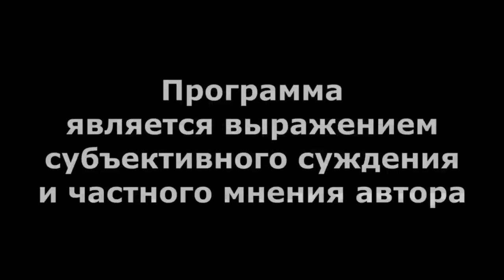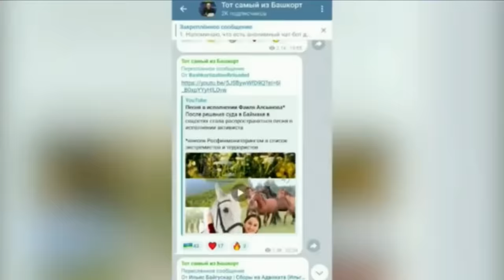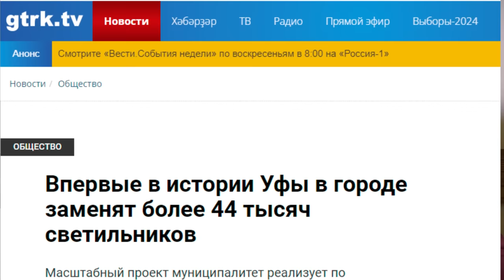"Хабиров начинает борьбу..." "Открытая Политика". Выпуск - 563. 23.01.24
"Хабиров начинает борьбу..."

Хронометраж выпуска:
00:48 - Хабиров начинает свою борьбу...;
08:30 - Новые термины Головановой;
10:34 - Чем нам дороги Казахстан и Беларусь?!;
13:06 - "Лампочек Мавлиева" стало меньше?!;